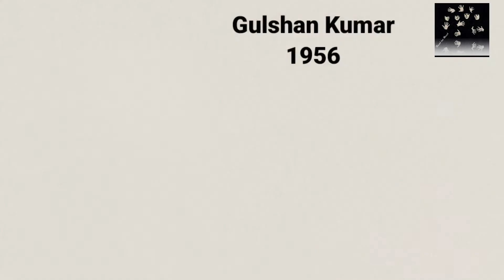who made 5th May a memorable day, check the video and find out 🙏🏻. Please subscribe our channel.